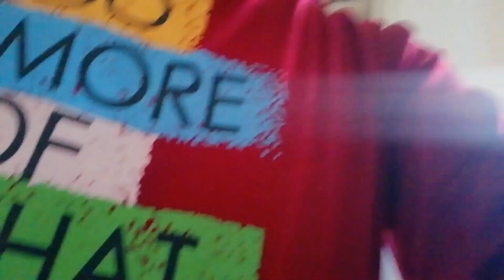Merry Christmas 2 all & we are now 100 videos! 😲😲😲